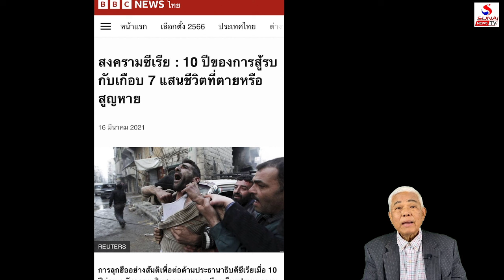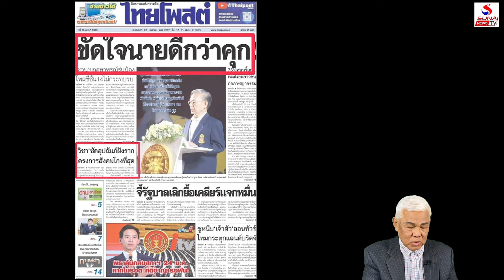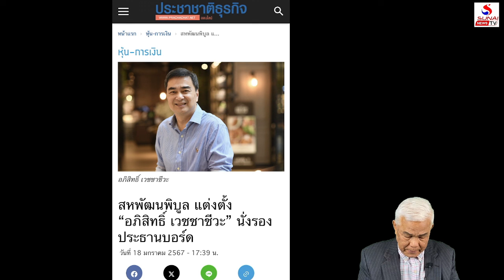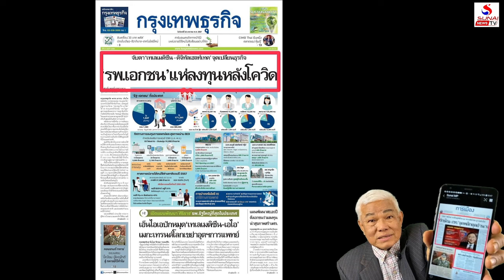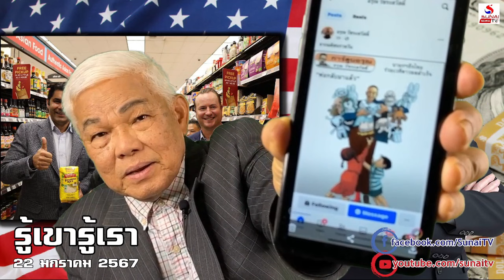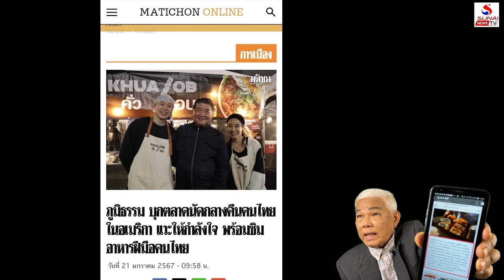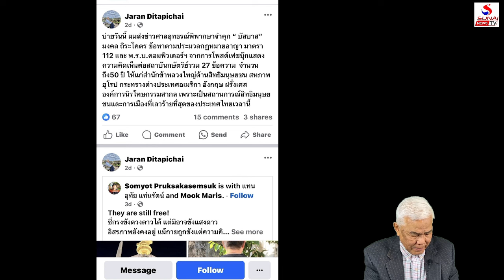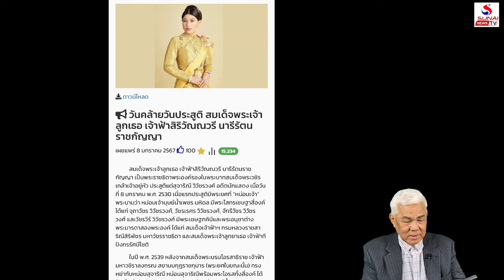เบิร์ดเดย์ในอารมณ์กบ-กบ, ข่าวที่ไม่ค่อยพบกับรองอ้วน / รู้เขารู้เรา ตอนที่ 3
รู้เขารู้เรา 22 มกราคม 2567
ฝรั่งมีวันโชว์ กกน.ไทยโชว์112, ส่องคลั่งต่างนิกายเป็นสงคราม